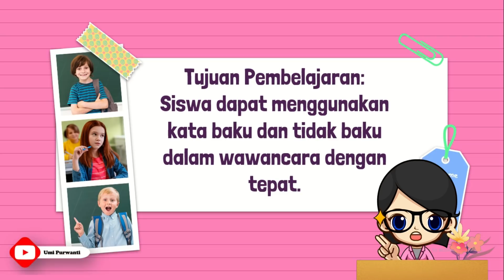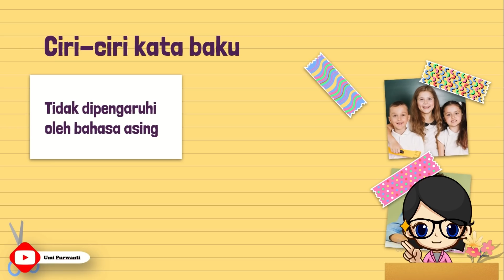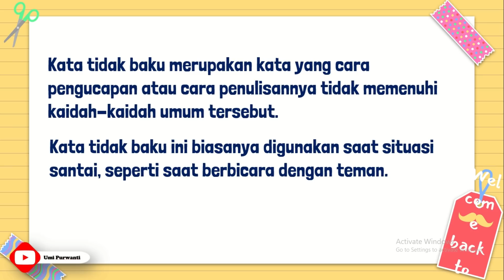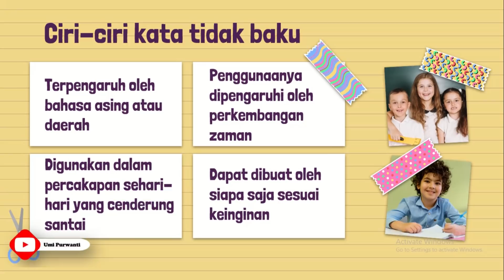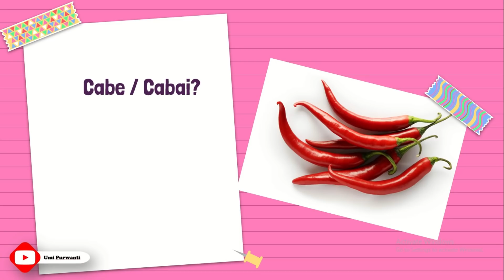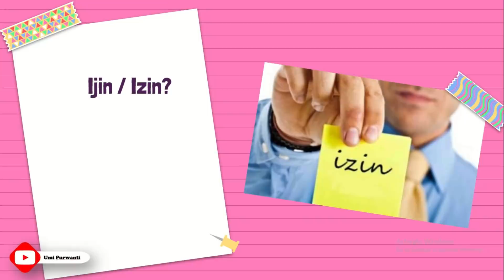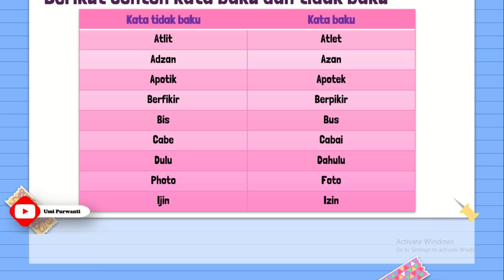Kata Baku dan Tidak Baku dalam Wawancara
Penggunaan kata baku dan tidak baku dalam wawancara